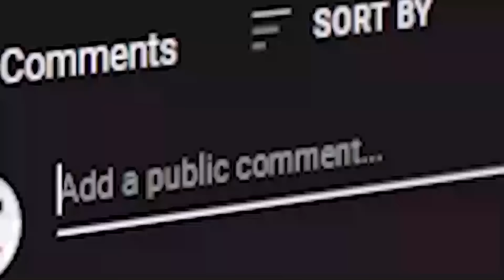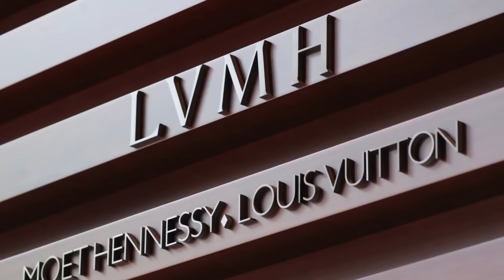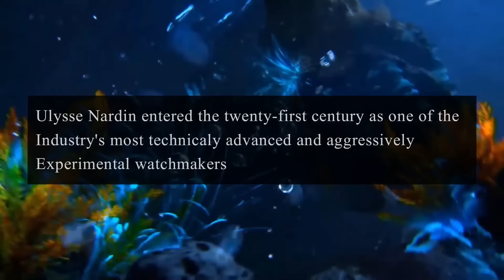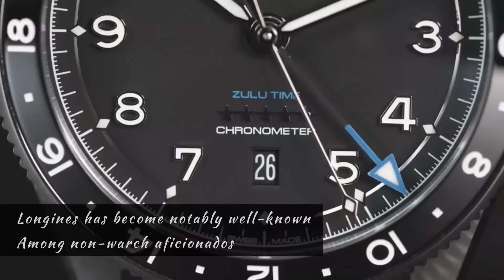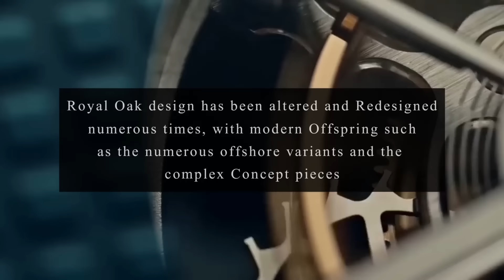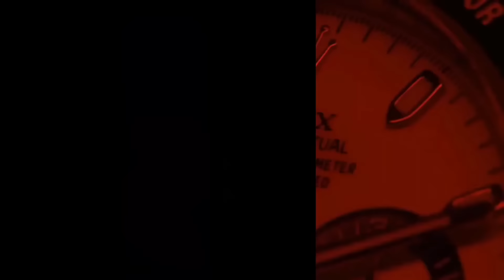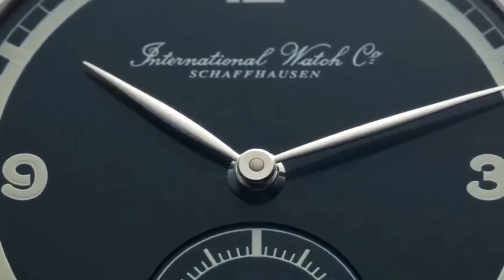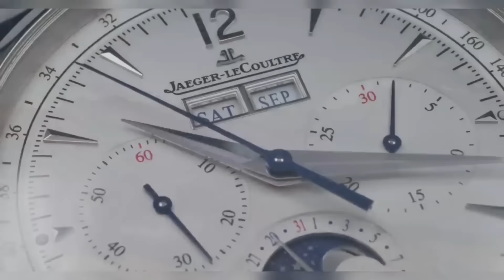17 Best Swiss Watch Brands | The Luxury Watches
If you asked the ordinary person on the street in any region of the world which country comes to mind when they think of luxury timepieces, they'd probably say Switzerland. Several other countries, such as Japan and Germany, produce outstanding luxury timepieces. Switzerland will always top the list as the world capital of fine watchmaking, and rightly so. The country's long history of watchmaking excellence stems not only from the sheer number of industry giants that call it home, such as Rolex, Omega, Patek Philippe, and Audemars Piguet but also from its world-renowned reputation for expertise in all the various crafts that go into fine watchmaking.

00:00:00 - Introduction
00:01:52 - Maurice Lacroix
00:03:01 - Frederique Constant
00:04:08 - Oris
00:05:31 - Baume & Mercier
00:06:40 - Ulysse Nardin
00:08:44 - Hamilton
00:10:11 - Longines
00:11:33 - Patek Philippe
00:13:21 - Richard Mille
00:14:38 - Audemars Piguet
00:16:04 - Vacheron Constantin
00:17:20 - Rolex
00:18:39 - IWC
00:20:18 - Tudor
00:21:55 - Tissot
00:23:45 - Omega
00:25:08 - Jaeger-Lecoultrre
00:26:34 - Would you buy

Due to the nature of this content, channel videos may contain content copyrighted by another entity or person. We DO NOT claim copyrights against any clip used in the making of this video.  The channel owner cannot be held accountable for the copyrighted content.

The broadcaster of this channel is a messenger and sharer of information and strives to verify but cannot warrant the accuracy of copyrights or completeness of the information on this channel. This video, and the opinions presented in it, are for entertainment and informational purposes only and should not be construed as professional advice. It is your responsibility to take all necessary steps to independently verify and ascertain that any information you choose to reply on from or take action based upon this vide is accurate, as we are not responsible for your use of the information obtained from this video. The video must not be used for any legal or promotional material.